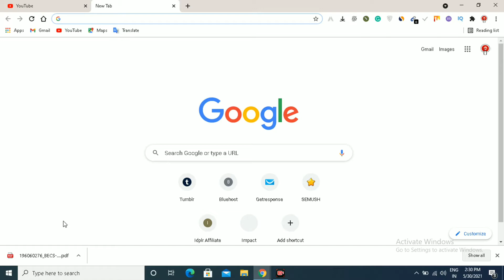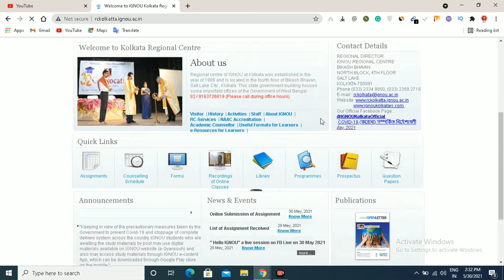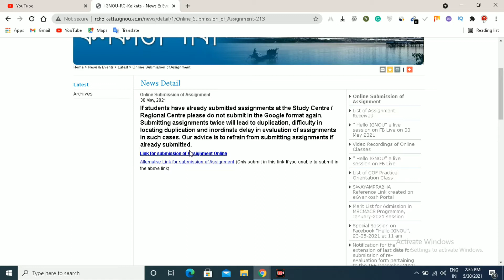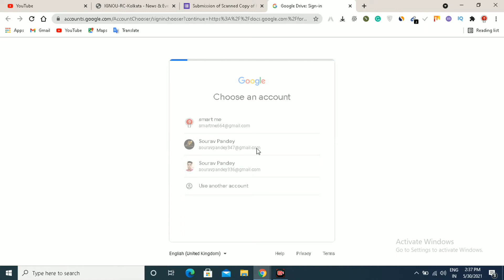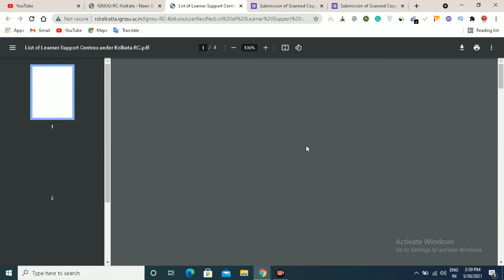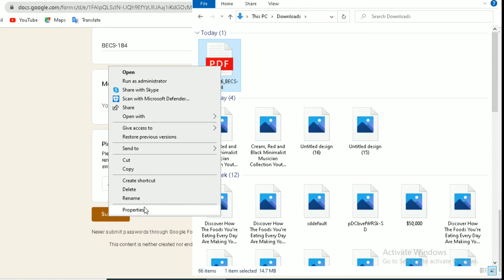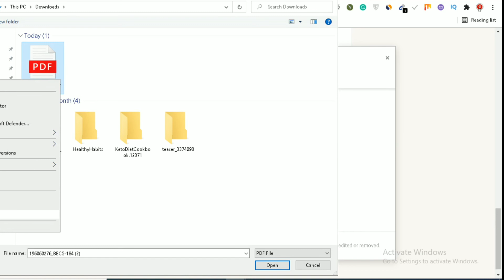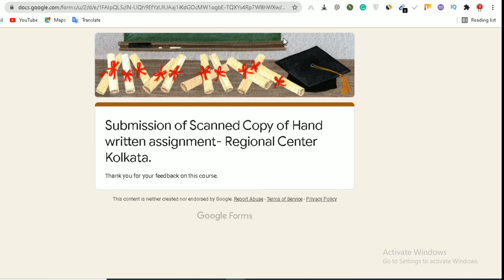Assignment Online Submit कैसे करें | How to Submit IGNOU Assignments Through Google | June Exam 2021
Assignment Online Submit कैसे करें || How to Submit IGNOU Assignments Through Google Form | June Exam 2021